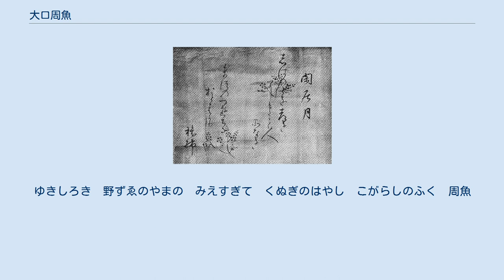大口周魚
大口 周魚（おおぐち しゅうぎょ、元治元年4月7日（1864年5月12日） - 大正9年（1920年）10月13日）は、名古屋生まれの歌人、書家、古筆研究家、宮内省御歌所寄人。
本名は鯛二（たいじ）、本名の「鯛」の字を分けて周魚と号した。
 懐紙 明治から大正時代を代表する歌人であり、かな書家である。
明治29年（1896年）8月、京都西本願寺の庫裡の古書の中から後奈良天皇下賜の『西本願寺本三十六人家集』を発見して世に紹介したことは、学界・書道界への一大功績であった。
古筆の研究に励み、阪正臣や田中親美らと古筆やその情報を交換しあった。
門弟の尾上柴舟も古筆第一主義をとり、周魚の古筆研究への貢献は甚大であった。
 和歌は初め伊東祐命に習い、明治22年（1889年）宮内省御歌所に入ってからは所長の高崎正風に学び、明治39年（1906年）寄人となる。
また「千種会」という歌の会を作り、全国に5万人の会員があったといわれる。
 書は歌人だけにかな書を得意とし、行成流に学び、高野切第二種系統の書風である。
御家流の盛んな時代にあって、古筆の緻密な研究成果を法書会発行の100号にわたる『書苑』誌上や『月台』などに発表した。
また『西本願寺本三十六人家集』を発見した功により、西本願寺が1年ほど貸してくれたため、東京に持ち帰って模写した。
 遠山雪　周魚
あまぐもの　よそのたかねも　たかどのの　まどにせまりて　ゆきぞはれたる
 みゆるもの　みなおぼろにて　ゆめのくに　たどるににたり　はるのよのつき
春月　周魚
 田家早梅　周魚
うらちかき　さとはふゆこそ　なかるらし　むぎふあおみて　うめのはなさく
 ひだかがわ　かへらぬみづの　あとおひて　うらみのふちに　ちるさくらかな
道成寺のかたに　周魚
 ことさらに　うゑぬくさまで　花さきて　にはおもしろき　秋にはなりぬ　鯛二
 寒林
ゆきしろき　野ずゑのやまの　みえすぎて　くぬぎのはやし　こがらしのふく　周魚
 旅山雪
かへりみる　やまはふぶきに　かくれけり　うれしくみちを　いそぎてぞこし　周魚